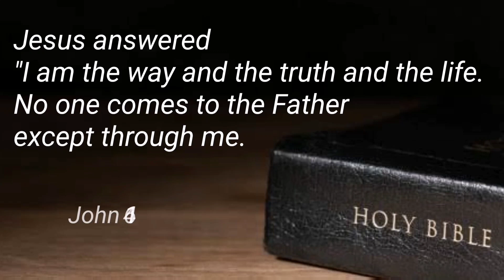HARRY TOLFU - THE SINGING COCKATIEL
Panoorin natin kung paano Kumanta si Harry ang aming Bibong Alaga